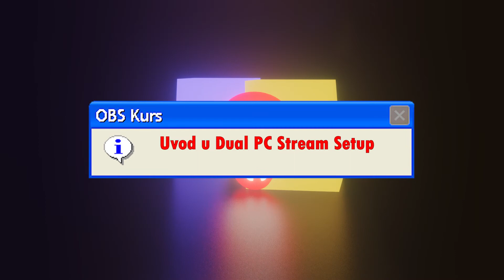Uvod: Dual PC Stream Setup | OBS Kurs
U današnjem izdanju OBS Kursa, pričam o bitnim stavkama za Dual PC Stream setup.